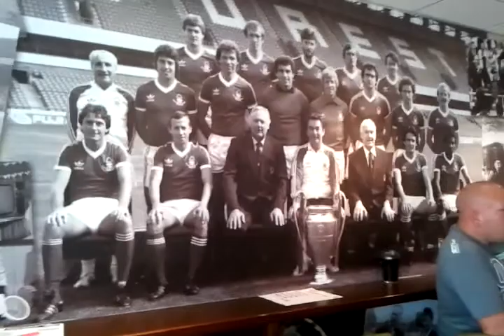John McGovern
Forest 2 times European champion and captain John McGovern says Boa Sorte to the NFFC Brasil fans at 1865 suite before the start of the 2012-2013 season.